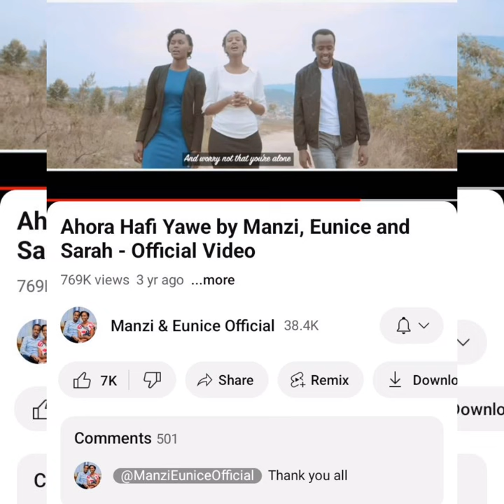Manzi&Sarah Urukundo rwabo😭Kubana kwabo abenshi twibaza impamvu bitabay..(ambassadors of Christ)